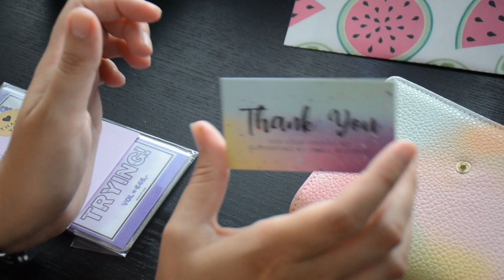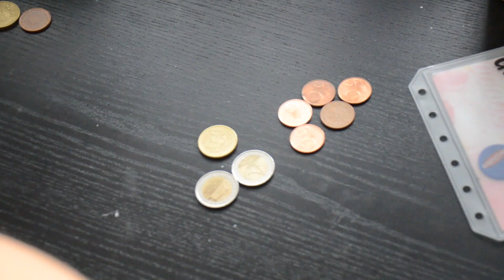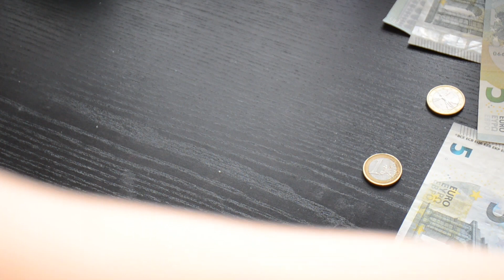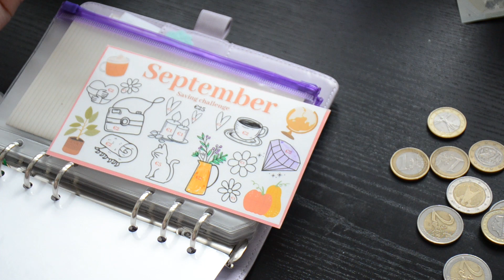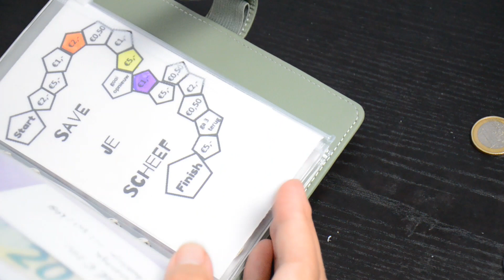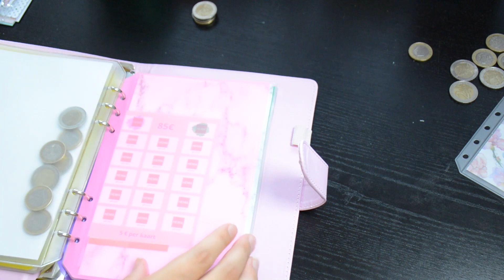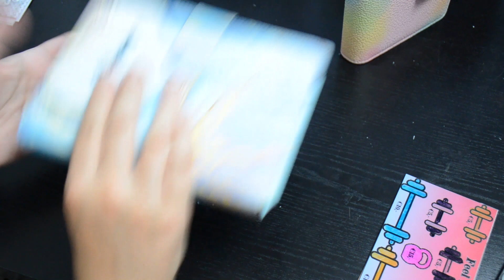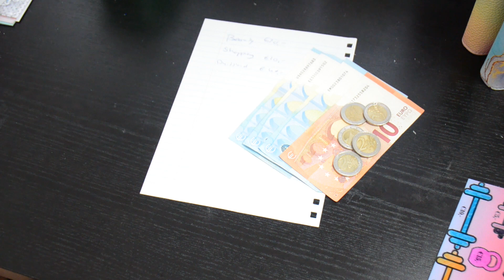21 sept cash stuffing || Elinnee94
Ik heb wat in te halen. 2 weken geleden liet ik weten dat ik niet helemaal uit was gekomen voor mijn vakantie. Inmiddels ben ik terug en zit ik met een verkoudheid thuis. Tijd om te editen dus.

Mocht je geinteresseerd zijn in mijn eigen challenges houd dan ook mijn insta in de gaten (Je kunt me vinden onder @ElineVliegenberg) .